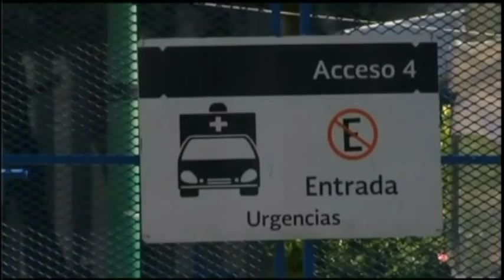El comentario de David Olivo. 200620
.@dolivo_a nos hace un recuento del Covid_19 en Mexico y el mundo